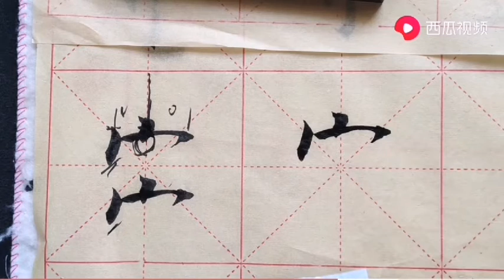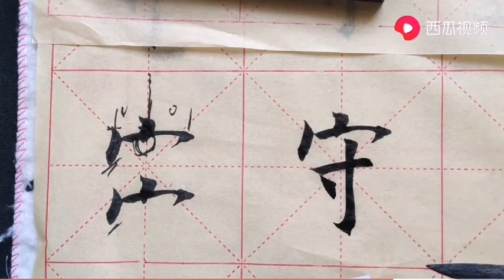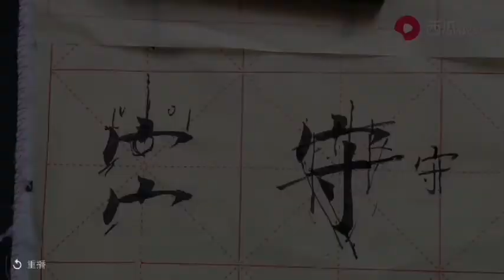第四十七課 《寶蓋頭》守宇家安等字的寫法